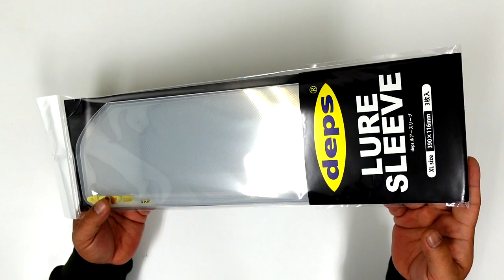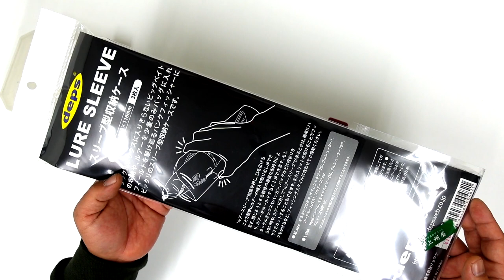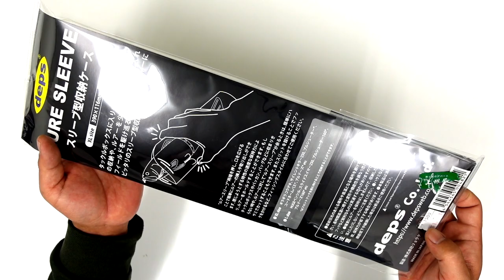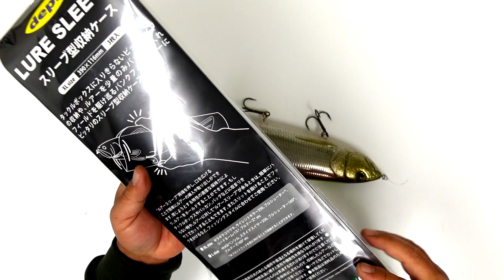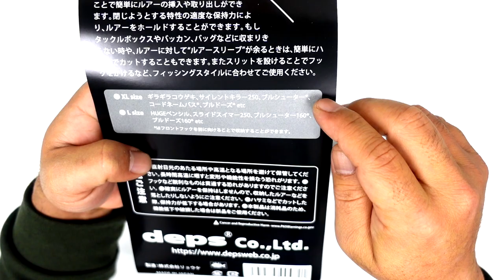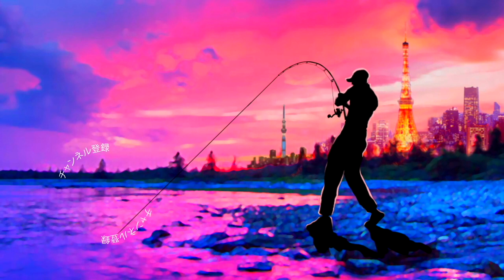【バス釣り】年末の大掃除に！デプスのアレが大活躍して感動！？【釣り便利グッズ紹介】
バス釣り・年末の大掃除に！デプスのアレが大活躍！？釣り便利グッズ紹介って事でdepsのルアースリーブXLサイズを買って来ましたよ〜。ギラギラコウゲキやコードネームバスなどのジャイアントベイトもシンプルに収納出来るって事で待っていましたの便利グッズです。

55アップしか釣れない！デプス「コードネームバス」に巨大バスが襲い掛かる衝撃映像